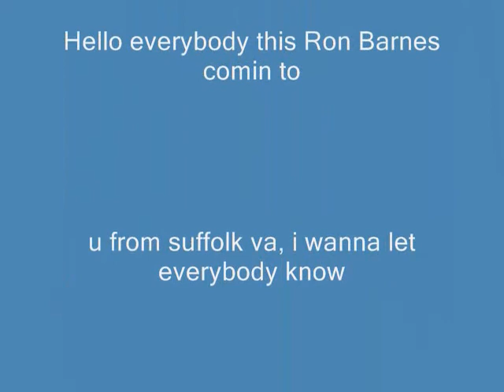RON BARNES JR.